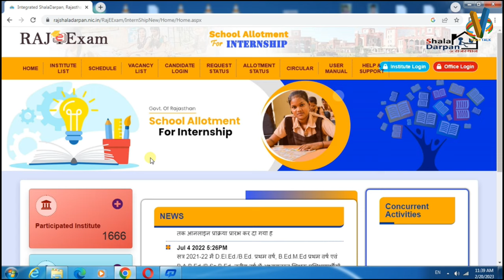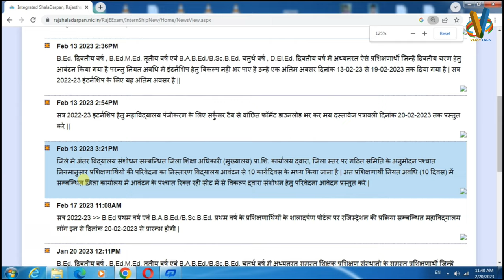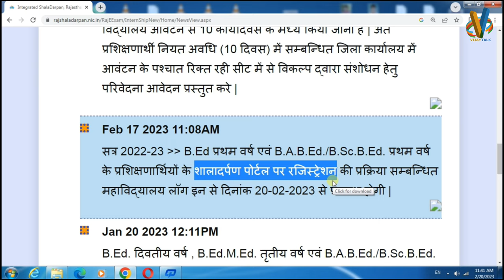B.ED First Year Internship 2023 Kab Se start hoga || 1st year internship Update || 2ndroundInternshi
B.ED Internship Second round Kab se start hogi | 1st year internship Update 2023 | 2ndroundInternship

B.ED Internship First round Kab se start hogi
1st year internship Update 2023
2ndroundInternship
Second round internship kab se start hogi
b.Ed 1st year internship kab se start hogi
BSTC first year internship kab se start hogi
b.Ed second round kab se start hoga
BSTC second round kab se start hoga
internship 2nd round kab se start hoga 2023
internship big update
internship second round
internship second round big update
internship schedule update kab hoga
internship second round schedule kab update hoga
internship second round start